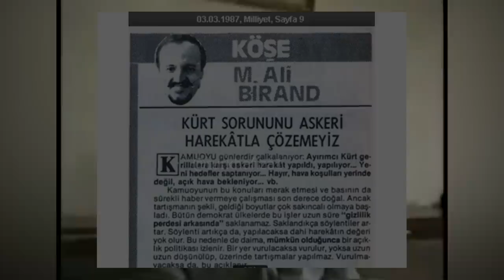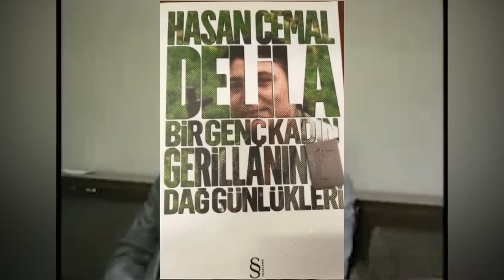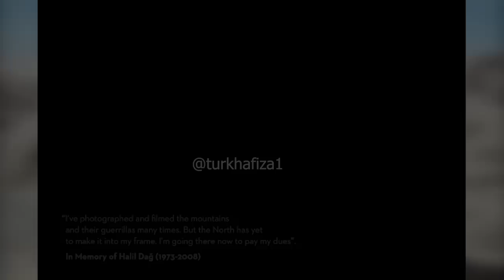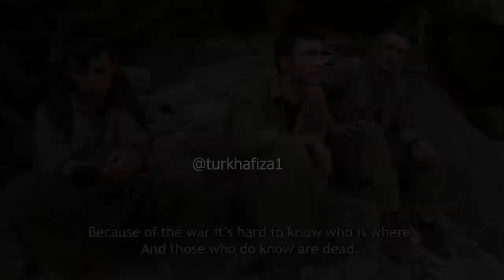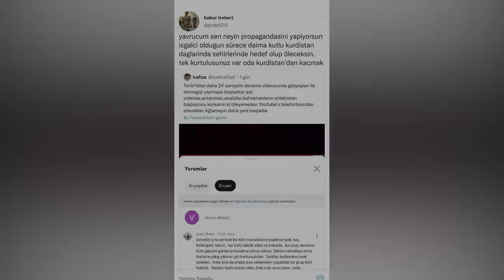BAKUR : FİLM BİTTİ ! PKK ERİDİ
Evvelce gidenlerin asil ruhları şad olsun!

Türk Hafıza